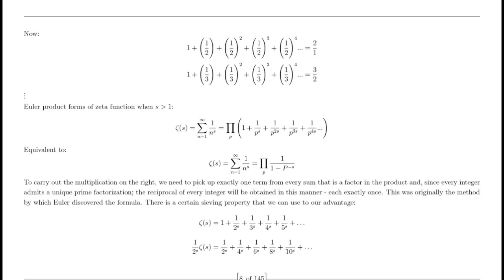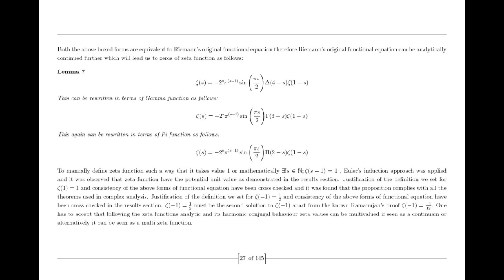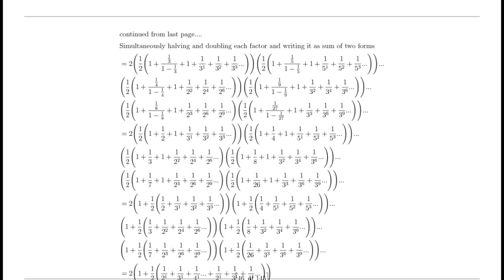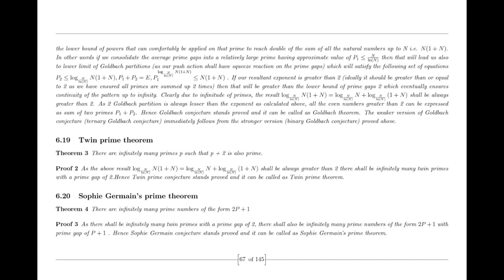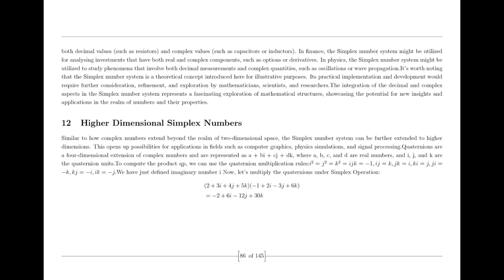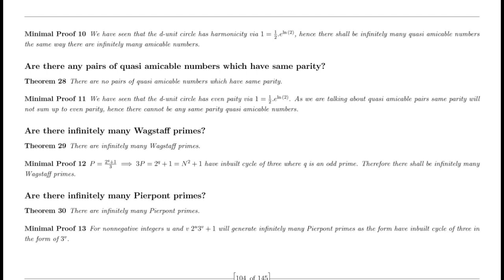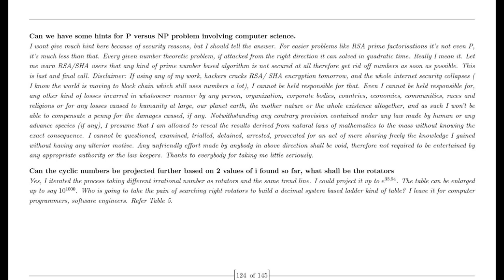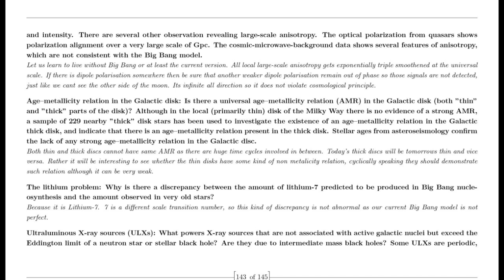Random Guy prove Riemann Hypothesis